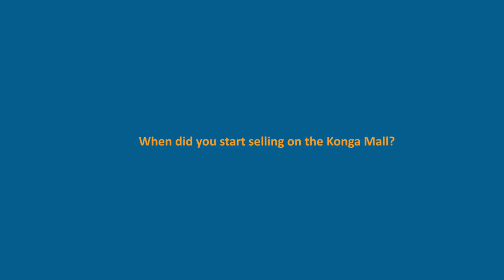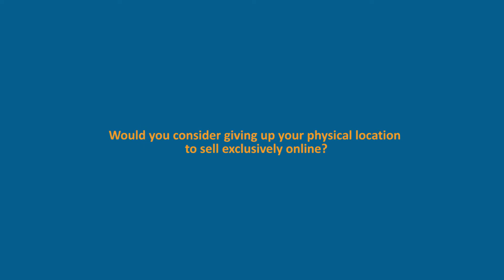Konga Marketplace Seller Testimonials: Delightful Toyshop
It is easy to sell on Konga's marketplace. Put your products in front of millions of Konga customers.

Check out the success story of Delightful Toyshop (One of Konga's top sellers).

Enjoy FAST Nationwide Delivery, Payment on Delivery, 7-days Return Policy